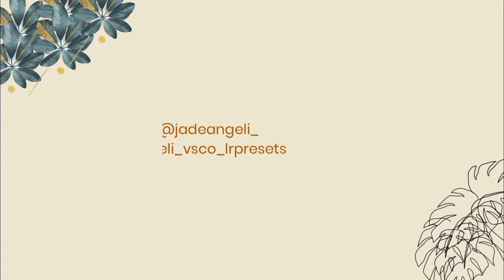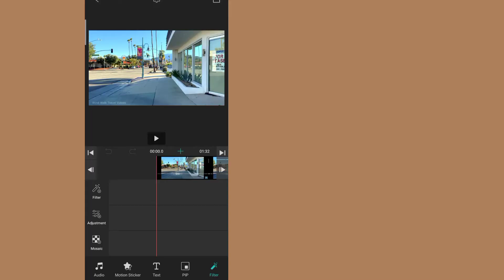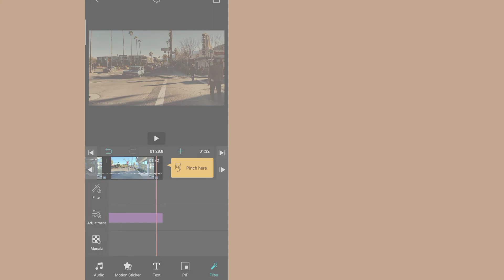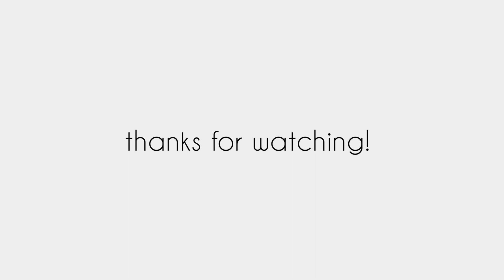how to put a retro filter on your video using vllo app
Hi!

In this video I will show how to edit retro filter on your video using VLLO app!!!

i got the music from -
+ SONG NAME: Breathing